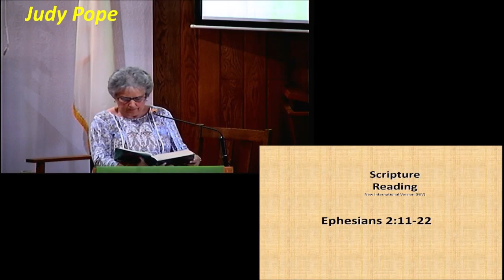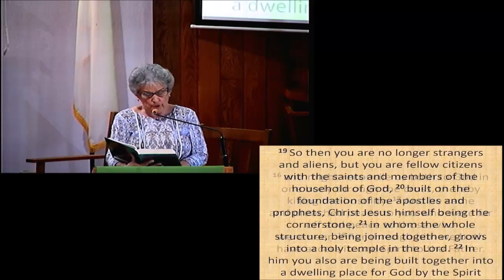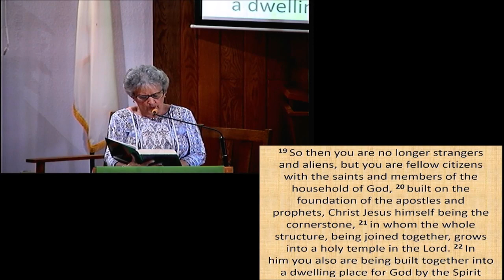Pastor Eric Light